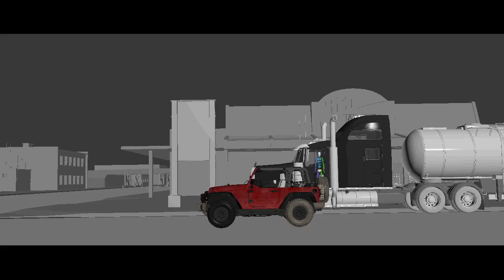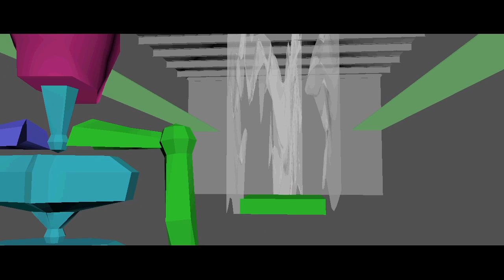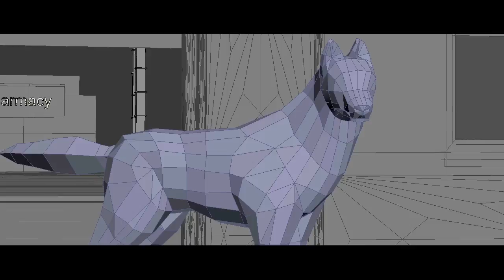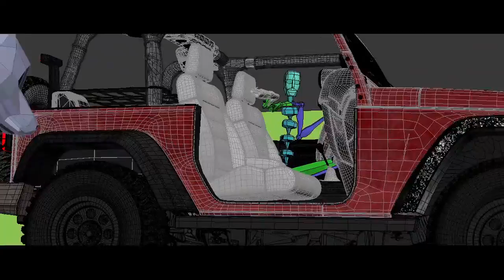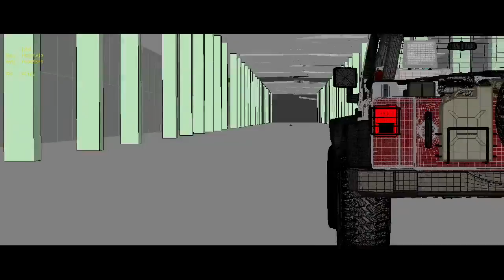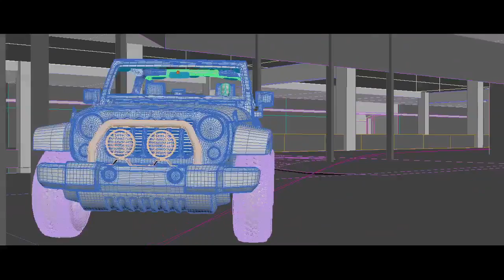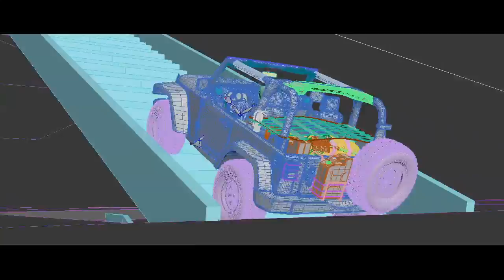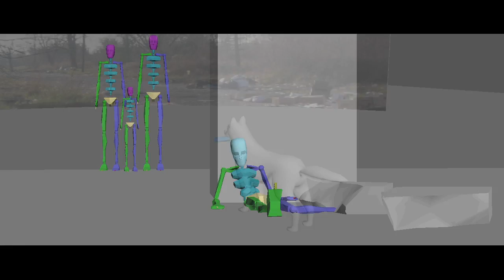shot_04_1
previz_WIP21